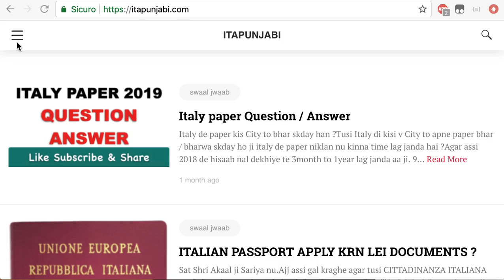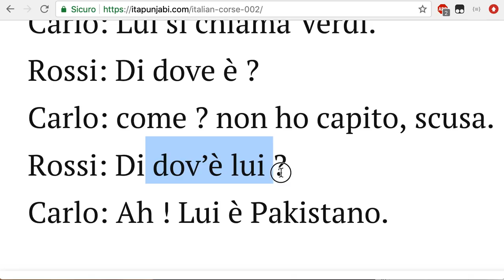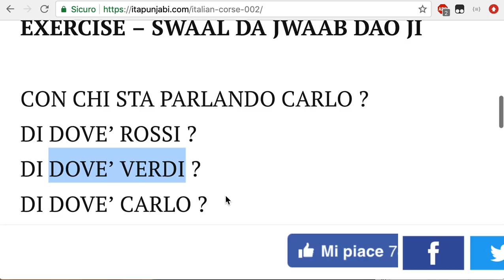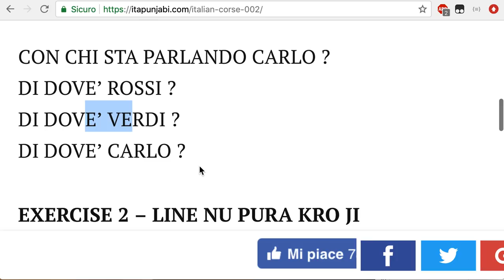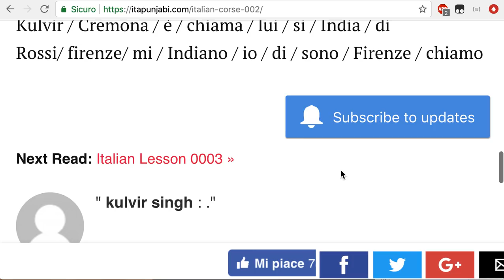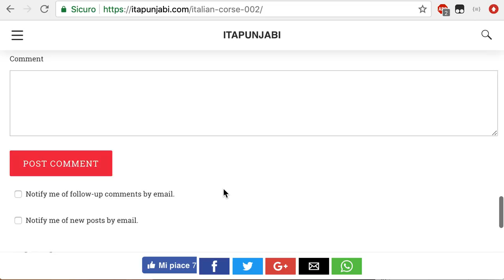A1 lesson 0002 Italian in Punjabi by kulvir singh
Learn Italin in punjabi by kulvir singh